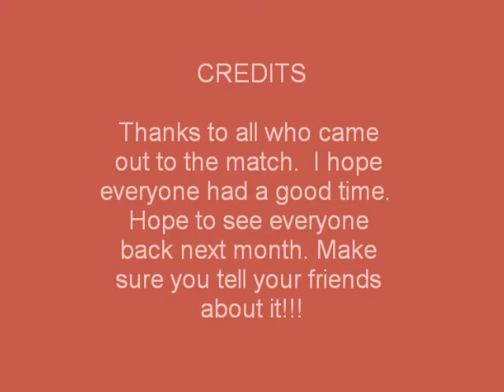2011 LCIDPA July Shotgun match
Local shotgun match